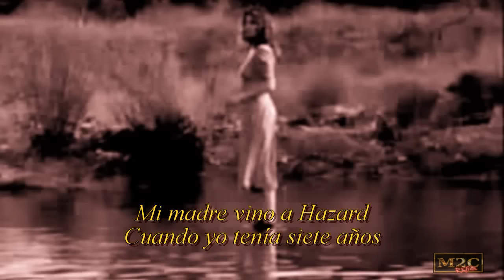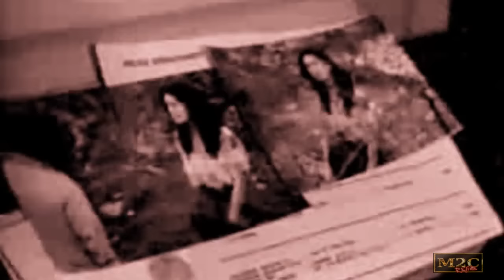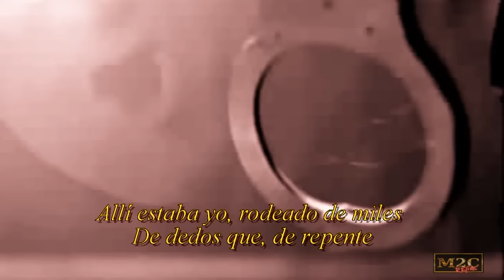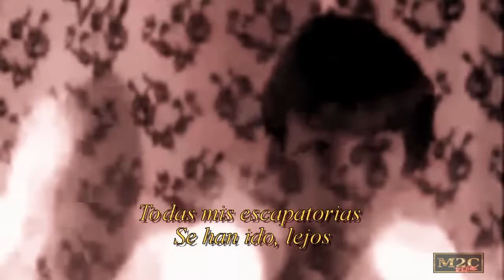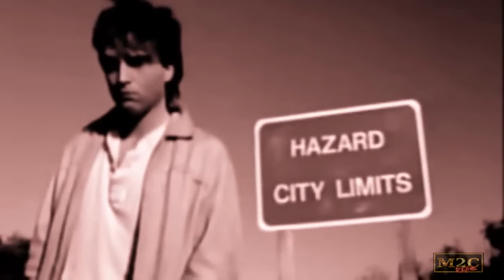Richard Marx - Hazard (subtitulos esplañol)